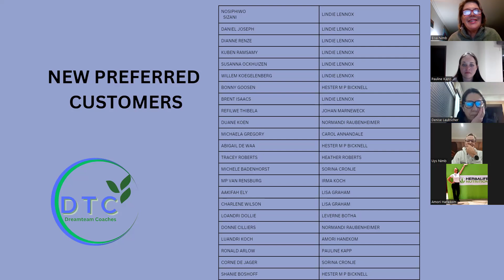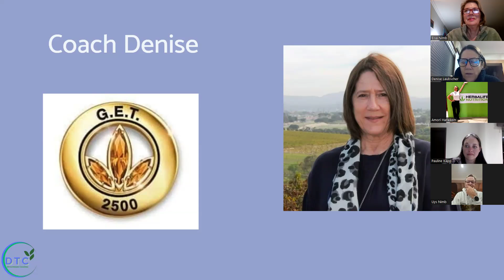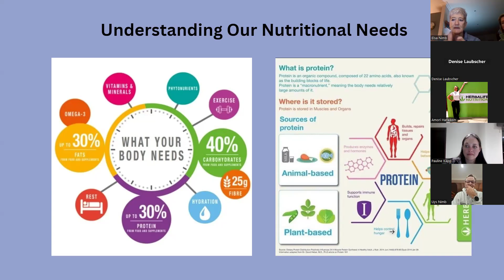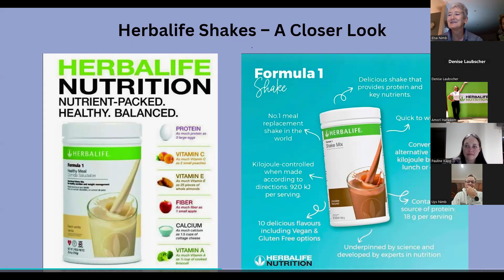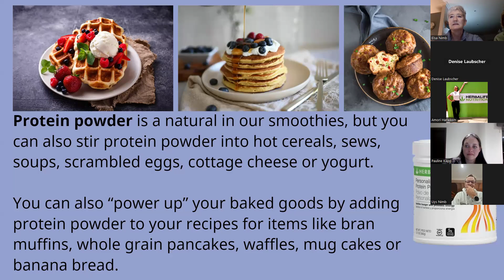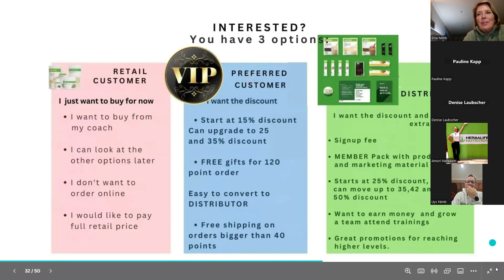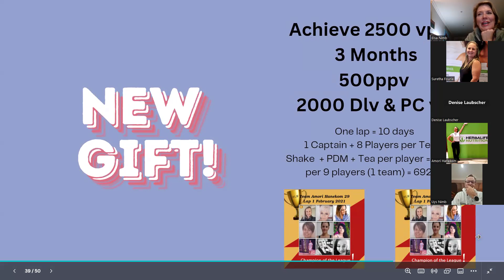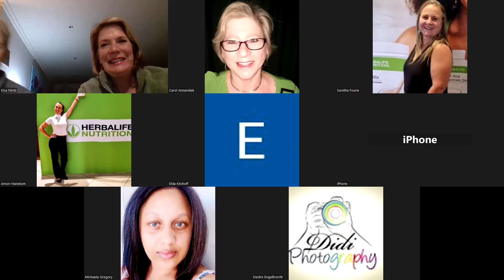New members welcome and training on why Protein is so important